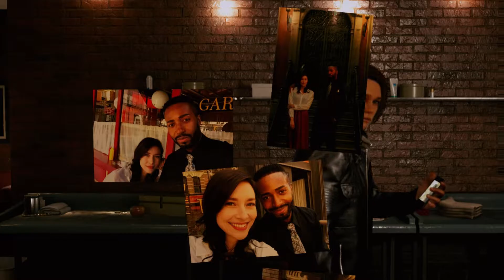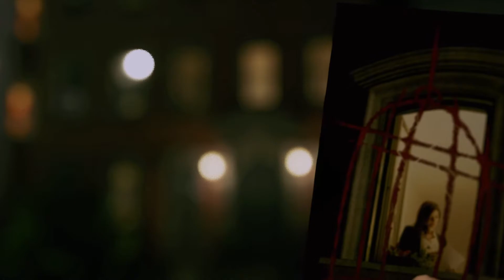The Quiet Man ◉ Friends & Family ❤ Loving friend Part- 3